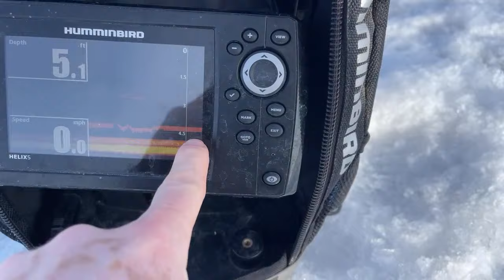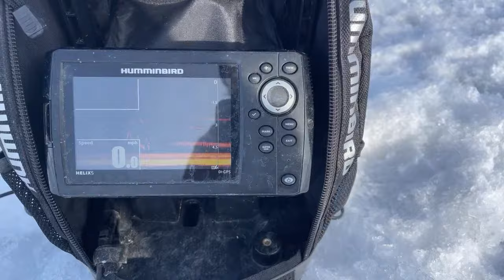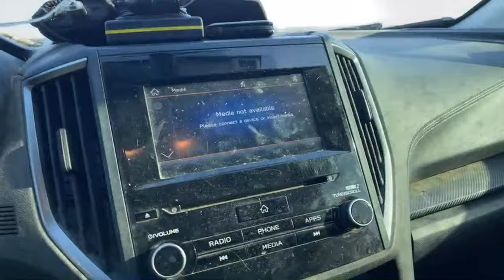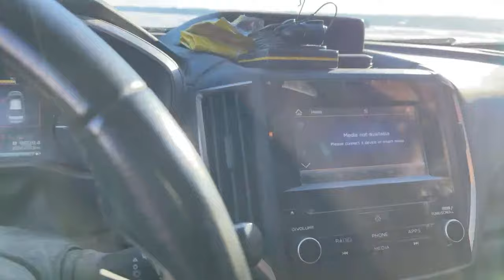LIVE Ice Fishing in Manitoba Canada at Pelican Lake for Walleye